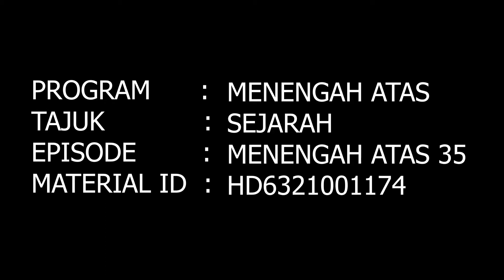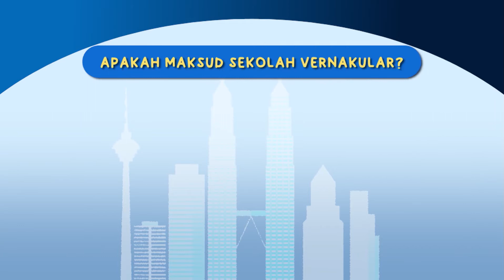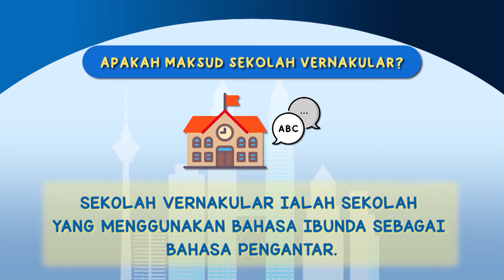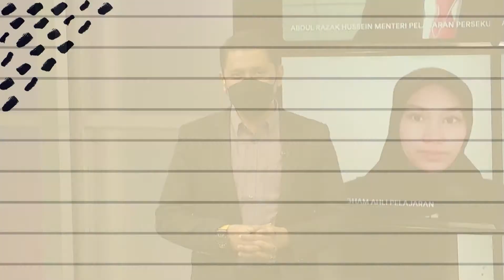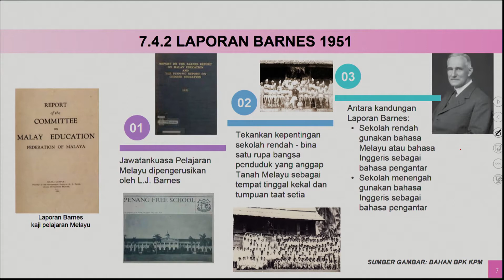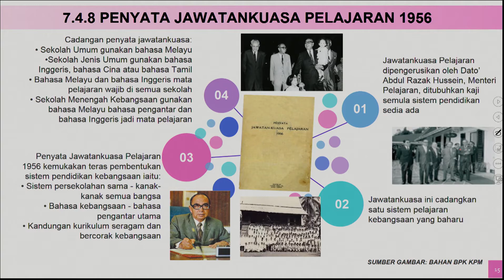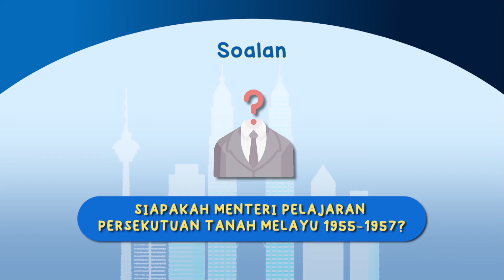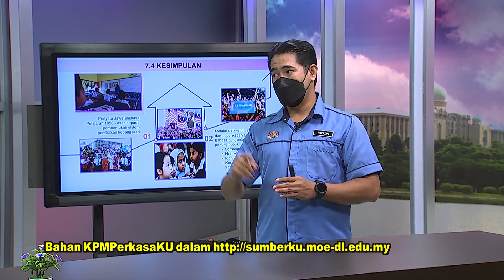Menengah Atas | Ep 35 Sejarah Sistem Pendidikan Kebangsaan